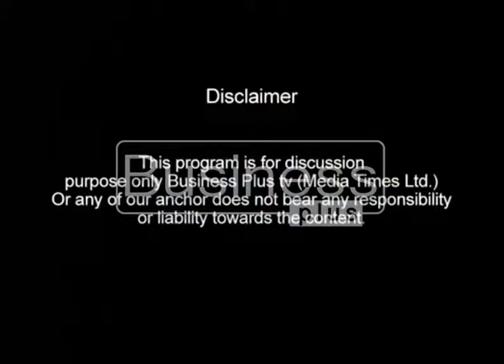Aap Aur Karobaar with Host Khalil Ahmed (17, February 2016)